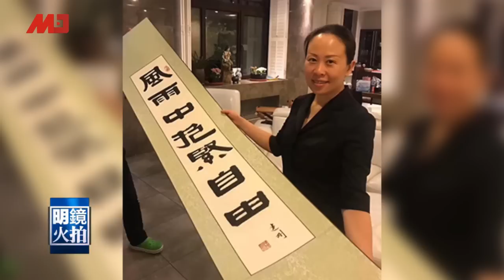周永康媳妇被限制出境喊冤，代公公向曾受不平待遇者道歉｜新闻时时报（20190703）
已入狱的前中共中央政法委员会书记周永康，他的媳妇黄婉接受《华尔街日报》专访指出，中国当局不允许她出境，并在推特公布文件和声明，说明中国有关部门是如何利用法律手段限制他出境。

另外，今年稍早，黄婉还在网上发布一份忏悔声明，声称要对所有在周永康执掌政法委期间遭受不公平待遇的公民说声道歉。她同时呼吁中国官员为自己的利益着想，建立健全的法治，因为周永康的官位如此大都落到这个地步，更何况是其他小官。